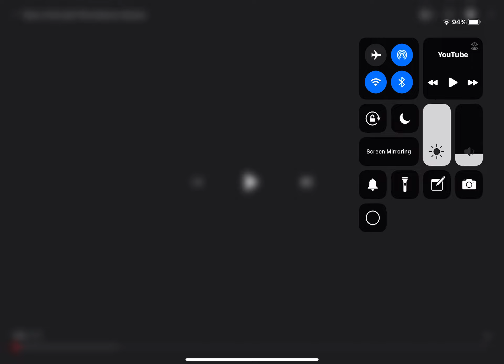Dawn Of The Lead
Pencilmation